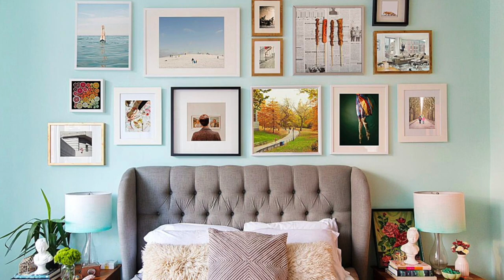Trendy Bedroom Wall Gallery Ideas. Bedroom Wall Gallery Design and Decoration.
A gallery wall is a very trendy decor idea for any home and room. The gallery wall personalizes the room you will create, tells your story and gives the space a character. Although gallery walls are more common in living rooms, it's a great idea to create your bedroom gallery wall for personalization.

Gallery walls can be in the form of a grid design for an elegant and refined look, adding a more elegant touch to the space. You can use a freeform design for the gallery walls, it will look more fun and creative.

The frames you will use for the gallery can be incompatible or cohesive, matching frames are suitable for a grid gallery and mismatched frames are suitable for free-form gallery walls. If you are going to use different frames on a free-form gallery wall, apply it by harmonizing your gallery wall with a single color scheme.

The gallery wall you will create for the bedroom is usually designed over the headboard, on the main wall, which is the focal point. However, if you have a wall that you want to make a focal point and you want to draw attention to it, you can create your gallery wall there. Rock a creative gallery wall with inspiration to make your bedroom look unique and cool.